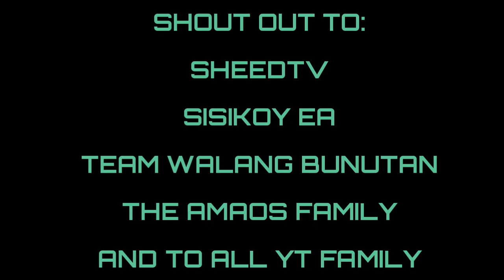OFW LIFE,CAREGIVER BE LIKE(AFTER WORK)and Shout Out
OFW LIFE(CAREGIVER ISRAEL)
After work we bond with our co-worker to unwind, to have dinner together and go on walking or biking sometimes.
GOD BLESS

CAREGIVER ISRAEL#